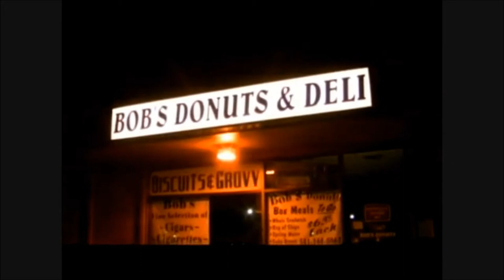SENSORED - C.O.P.S. Episode 1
SENSORED VERSION - with more comedic sense, and redone audio.